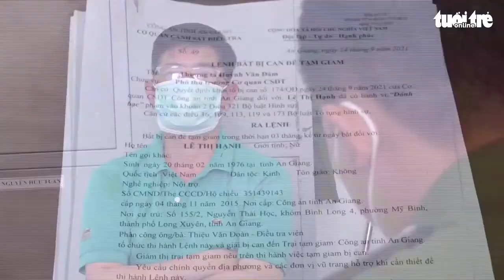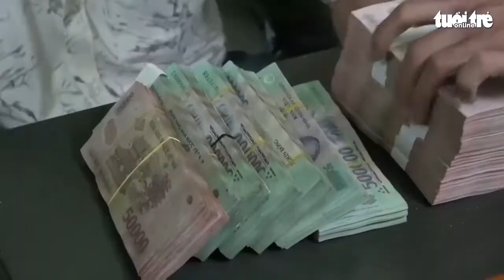HĐND Chất vấn đại tá Đinh Văn Nơi,đánh bạc 2 000 tỉ,nếu có bảo kê và giải pháp làm trong sạch nội bộ